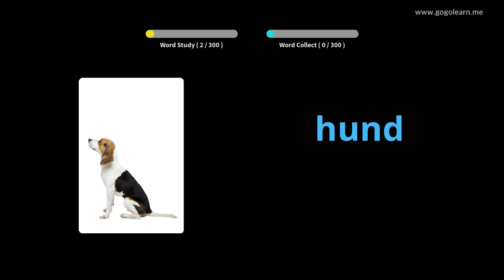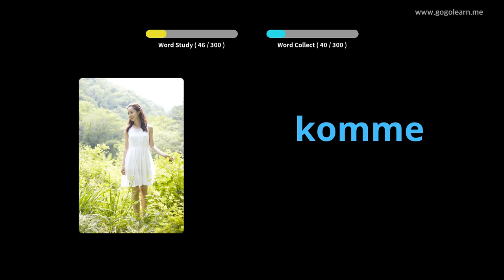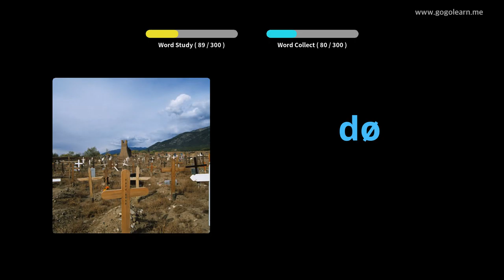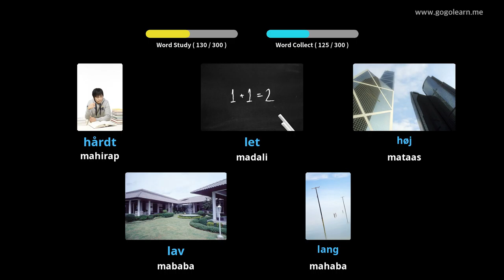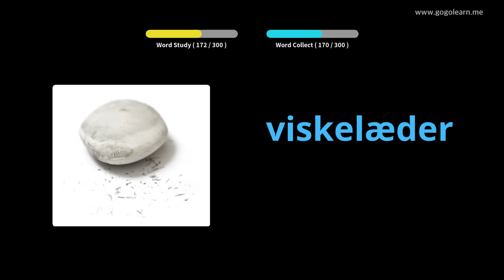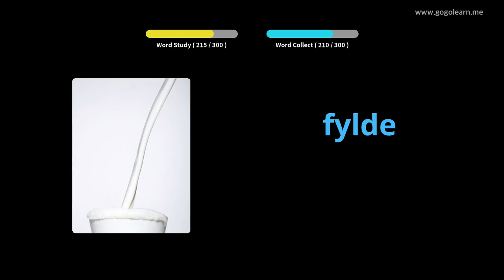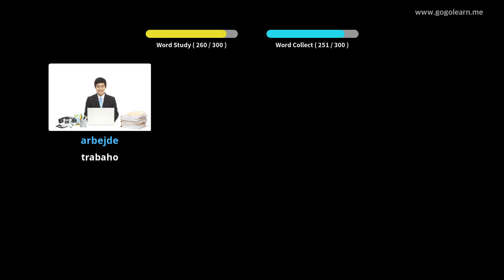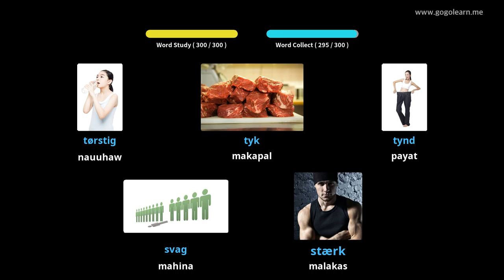Pakikinig sa bokabularyo ng Danish Habang Nagmamaneho |Golearn